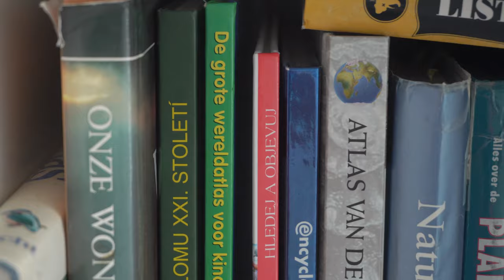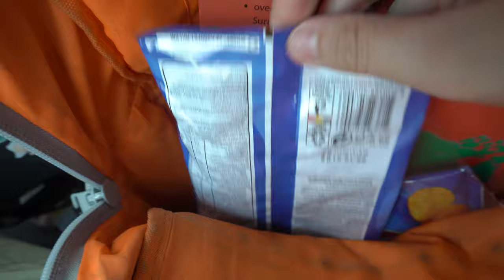THE HARBOR OF ROTTERDAM BY SPIDO(TOUR BOAT)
in this video you could see Europes biggest oil import harbor and one of Europes biggest harbor
and we show you that by boat
the Spido tour boat

Gear:
Sony Alpha a6100(VLOG CAMERA)

Sony HDR SR12(BIG CAMERA)

Mamen MIC 06(NOT IN USE)

Ulanzi U-grip(GRIP)

Ulanzi video light(GOOD LIGHT)

Apurture AL-M9(BETTER LIGHT)